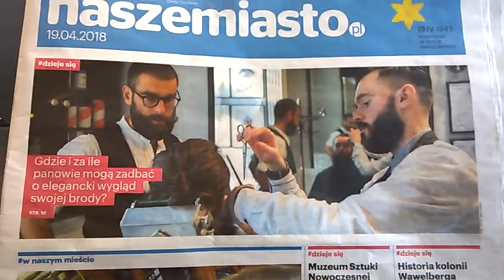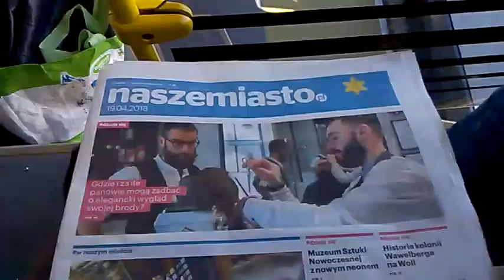DAMY RADĘ,GDY MAZUR ZA DORADZANIE NA STRONĘ PEPICZKÓW PRZEPĘDZIMY I PO LICHWIE!!!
MAKRYNA MIECZYSŁAWSKA JECHAŁA PEWNIE DO SAMEGO RZYMU NA DOBRYM WOZIE. ,NIESIONA PRZEZ BARDZO WIELU MURZYNÓW DIABŁA//-CZY MAKRYNA JECHAŁA DO PAPIEŻA Z MISJA JAKĄŚ,CZY GŁOSIŁA PO DRODZE DO RZYMO--ŁACINY PRAWDĘ Z PISMA ŚWIĘTEGO BIBLII?Z PEWNOŚCIĄ,-NIE!EDUKACJA W RADIU CONCHITA EXTRA,TO COŚ BARDZO ZNANEGO,ŻE LUDZIE WIEDZĄ IŻ KAŻDY NAUCZYCIEL .TEŻ NAWET MUSI SIĘ DOKSZTAŁCAĆ!/CHCIAŁ,CZY,-NIE,TO I TAK DOŚWIADCZENIE CZYNI MISTRZA!NAWET,GDY NAUCZYSZ SIĘ KILKU JĘZYKÓW OBCYCH DOBRZE JEST,ABYŚ DALEJ UCZYŁ TEŻ KOGOŚ INNEGO,ABY SIĘ ZAPRAWIĆ W BOJU!//PIERWSI CHRZEŚCIJANIE,GDY SZLI GŁOSIĆ DWÓJKAMI,BO JEZUS 72-U WYSŁAŁ PO DWU,ABY SZLI OD DRZWI DO DRZWI//-WTEDY OWI CHRZEŚCIJANIE ZAPRAWIALI SIĘ W BOJU O WIARĘ!!!//SZATAN NIE ŚPI I PRAKTYCZNIE DIABEŁ ZAWSZE DZIAŁA,ŻE CIĘŻKO BARDZO BYŁO UTRZYMAĆ SIĘ PIERWSZYM CHRZEŚCIJANOM W WIERZE ZE WZGLĘDU NA PRZEŚLADOWANIA CHOĆBY//-NATOMIAST ŻYDOM TEŻ BYŁO W OGÓLE NAWET I PRAWDĘ POZNAĆ O CHRYSTUSIE,GDY SAMI SOBIE NABRUŹDZILI I CHRYSTUS BYŁ NOWOŚCIĄ DLA NICH,CHOĆ NIE MUSIAŁ JEZUS CHRYSTUS BYĆ NOWOŚCIĄ ZE WZGLĘDU NA 312 PROROCTW,KTÓRE SIĘ NA NIM SPEŁNIAŁY!/-BADAJCIE PISMA,CZY TAK SIĘ RZECZY MAJĄ,-BIBLIA!!!//GŁOSILI WIĘC ZE WZGLĘDU NA WYDANIE ŚWIADECTWA O CHRYSTUSIE I SAMI SIĘ W WIERZE WZMACNIALI//APOSTOŁ PAWEŁ ZABRAŁ DO GŁOSZENIA NAWET MŁODEGO TYMOTEUSZA/-DOBRZE ZROBIŁ!!!//WIEDZA Z PISM WZRASTAŁA/-WIARA TEŻ WZRASTAŁA//-TAK WSPANIALE WYKSZTAŁCENI ŚWIADKOWIE JEZUSA CHRYSTUSA/-ŚWIADKOWIE JAHWE/-ŚWIADKOWIE BOŻY NIE POTRZEBOWALI W KONSEKWENCJI WZRASTANIA W WIERZE UPEWNIENIA W POSTACI CUDÓW DLA POPARCIA,ŻE SA NA DOBREJ DRODZE,BO DUCH JAHWE I TA CIĄGLE ICH WSPIERAŁ W DZIAŁALNOŚCI GŁOSZENIA EWANGELII O CHRYSTUSIE CO DO NADCHODZĄCEGO KRÓLESTWA JEGO!!!PSALM 110 MÓWI PROROCZO WŁAŚNIE,ŻE JAHWE DAŁ MU PANOWANIE I WŁADZĘ NAD ZIEMIĄ/ CZY CHCESZ TERAZ PRZYŁĄCZYĆ SIĘ DO ZBORU,KTÓRY GŁOSI,AŻ DO SAMIUTKIEGO KOŃCA TEGO ZŁEGO SYSTEMU RZECZY?,-ZAPRASZAM/-ZAPRASZAMY PAŃSTWA BARDZO SERDECZNIE SIĘ PRZEKONAĆ,ŻE W ISTOCIE SKORO BIBLIA JEST SPÓJNA LOGICZNIE,TO NIE MA INNEJ DROGI ZBAWIENIA,JAK TA,DROGA BOŻA DROGA:NIE W LEWO,NI W PRAWO NIE ZBACZAJ JUŻ Z NIEJ!!!/CZASEM TRZEBA PRZEJŚĆ PRYSZNIC OŻYWCZYCH WÓD PŁYNĄCYCH ZE SŁOWA BOŻEGO:HEJ PRAGNĄCY,PRZYJDŹCIE TU,-WODĘ ŻYCIA DARMO PIĆ. !/-ZAPRASZAMY!!/-JESZCZE NIGDY NIE BYŁO TAK DOBRZE ,JAK TERAZ W XXI WIEKU,ŻE PRAWDY BIBLIJNE MOŻNA POZNAWAĆ W INTERNECIE,A POTEM MOŻNA PRZEKAZYWAĆ DALEJ JAKO ŚWIADKOWIE POWTARZAJĄC RANO,W POŁUDNIE,WIECZOREM,CZY NAWET IW NOCY! ZDROWA NAUKA JEST TYLKO W BIBLII//-PONIEWAŻ LICHWIARZE NIE ROZUMIEJĄ BIBLII,TO DUŻO TRACĄ,GDYŻ PRZEZ SWĄ CHCIWOŚĆ STAJĄ SIĘ PODOBNI NIEUSTĘPLIWYM GADOM!//TYLKO MĄDRY GŁUPIEMU USTĄPI/-ALE SKORO KAŻDY CHCE BYĆ MĄDRY I ŚWIĘTSZY OD PAPIEŻA,TO TAK JEST,ŻE DZIAD GADA DO DZIADA.../-A GAD GADA DO GADA I BIJĄ SIĘ,A KŁÓCĄ!!!//LICHWA//LICHWA!